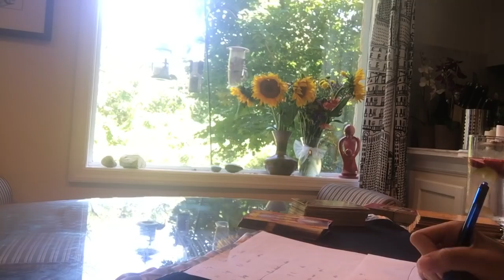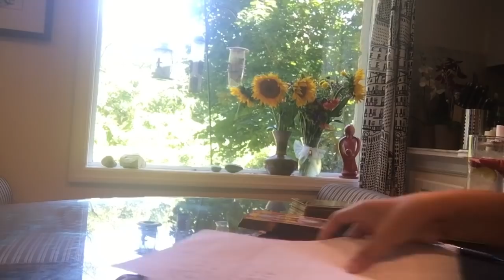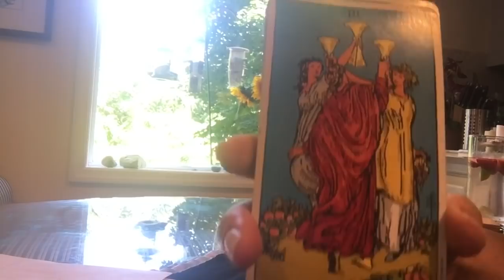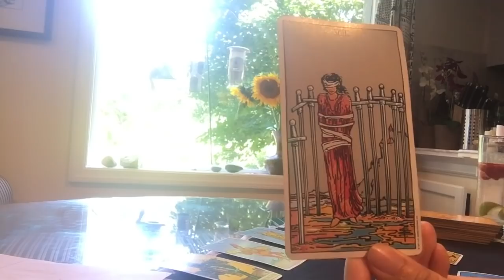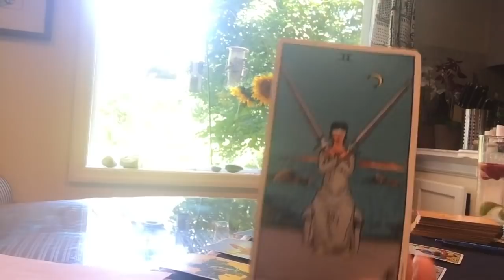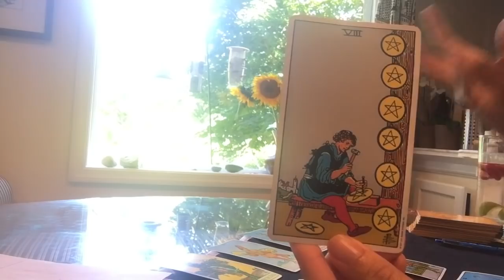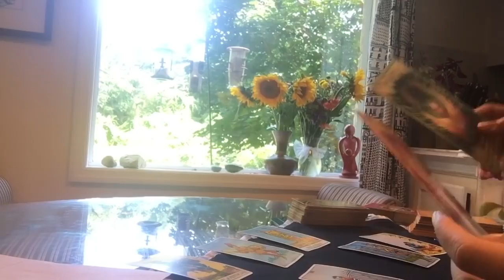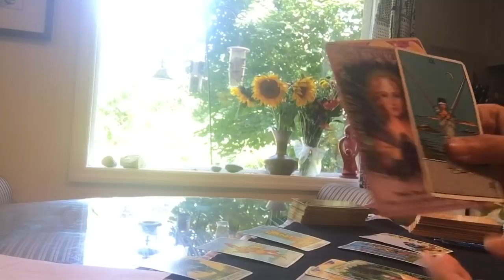ดูดวงไตรมาส4 ราศีเมถุนเดือนตุลาคม พฤศจิกายน ธันวาคม 2561western astrology Gemini 2018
ผู้ที่เกิด วันที่ 22 พ.ค-21 มิ.ย.

Line : @jasminesj569
Add by url

Line : @jasminesj569